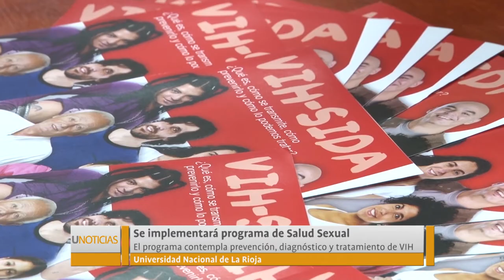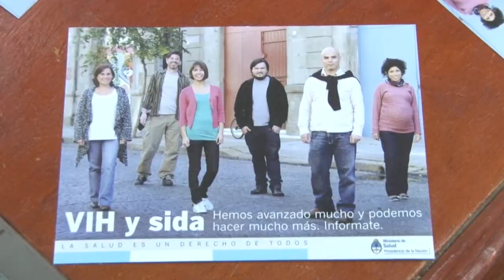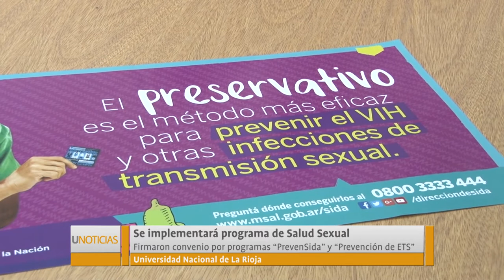U Noticias - Firma Convenio VIH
La Universidad Nacional de La Rioja firmó un acta compromiso con la Comuna capitalina, en el marco del programa Municipio Saludable, para ejecutar acciones conjuntas en la prevención del Virus de Inmunodeficiencia Humana (V.I.H.).